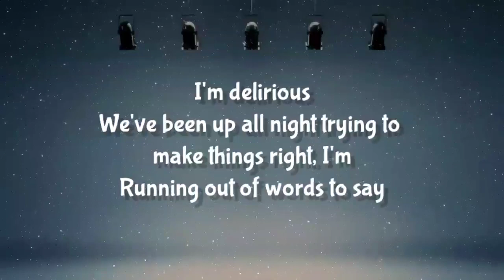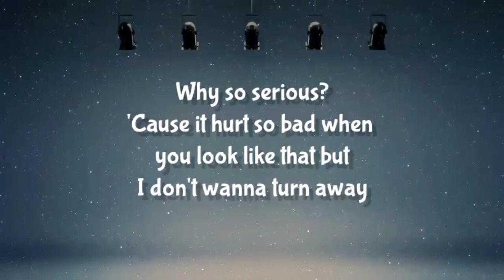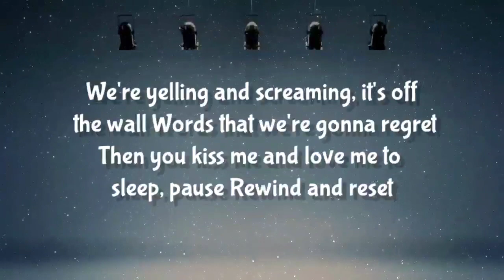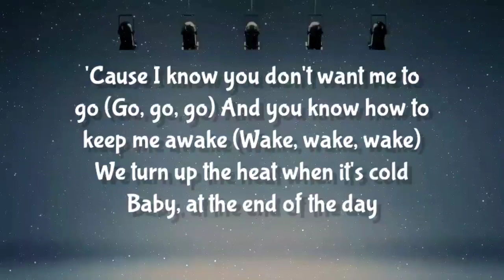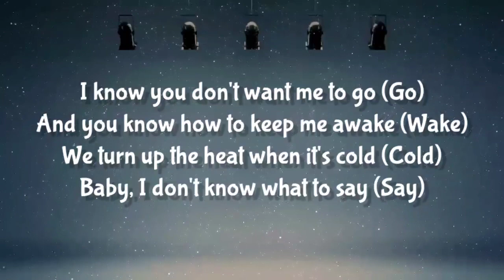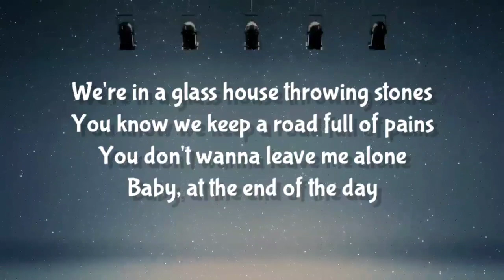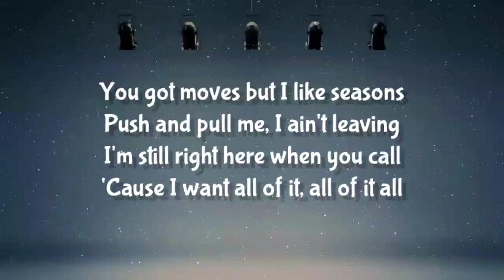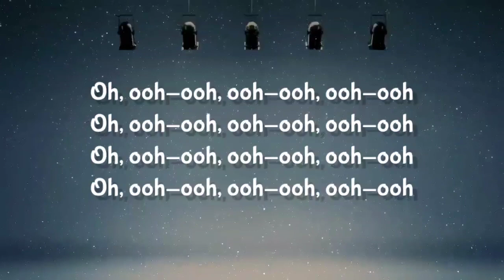LUKAS GRAHAM - ALL OF IT ALL ( LYRICS )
I'm delirious
We've been up all night trying to make things right, I'm
Running out of words to say
'Cause it hurt so bad when you look like that but
I don't wanna turn away

I know you don't want me to go
And you know how to keep me awake
We turn up the heat when it's cold
Baby, at the end of the day

I got problems, I got demons
You still love me for some reason
I know you got me when I fall
'Cause you want all of it, all of it all
You got moves but I like seasons
Push and pull me, I ain't leaving
I'm still right here when you call
'Cause I want all of it, all of it all

We're yelling and screaming, it's off the wall
Words that we're gonna regret
Then you kiss me and love me to sleep, pause
Rewind and reset

'Cause I know you don't want me to go (Go, go, go)
And you know how to keep me awake (Wake, wake, wake)

I know you don't want me to go (Go)
And you know how to keep me awake (Wake)
We turn up the heat when it's cold (Cold)
Baby, I don't know what to say (Say)
We're in a glass house throwing stones
You know we keep a road full of pains
You don't wanna leave me alone